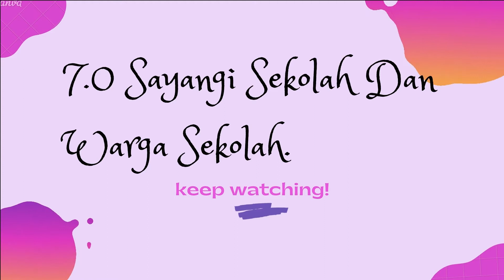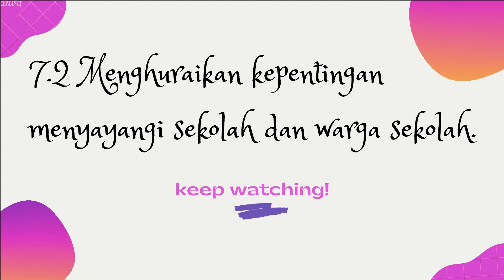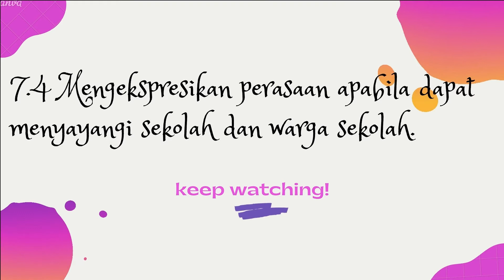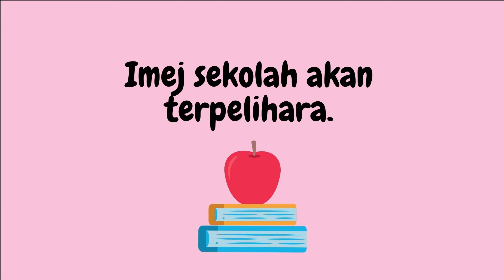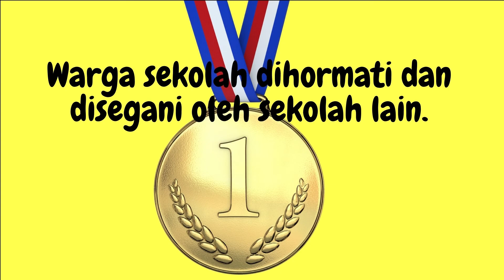PENDIDIKAN MORAL TAHUN 3-UNIT 7: SEKOLAH TERBAIK [Cikgu SHMY]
Mata pelajaran Pendidikan Moral Tahun 3
UNIT 7: SEKOLAH KEBANGGAANKU
Tajuk : SEKOLAH TERBAIK

Rujukan buku teks muka surat 50

Terdapat latihan untuk menguji kefahaman pelajar tentang tajuk ini.

Selamat Belajar.

Disediakan Oleh:
CIKGU SHMY,
SK PUTERI,
SEREMBAN,
NEGERI SEMBILAN DARUL KHUSUS,
MALAYSIA.

Semoga Bermanfaat.